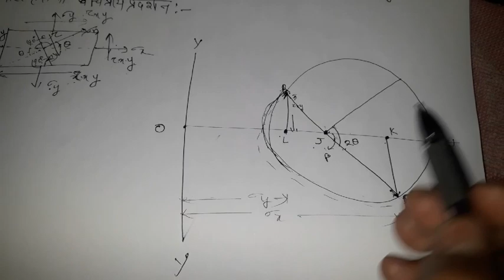PRINCIPAL PLAN AND PRINCIPAL STRESS 07(यह वीडियो पूरी नही है इसका बचा हुआ भाग अगली वीडियो no 08 d)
Draw the Mohr's circle